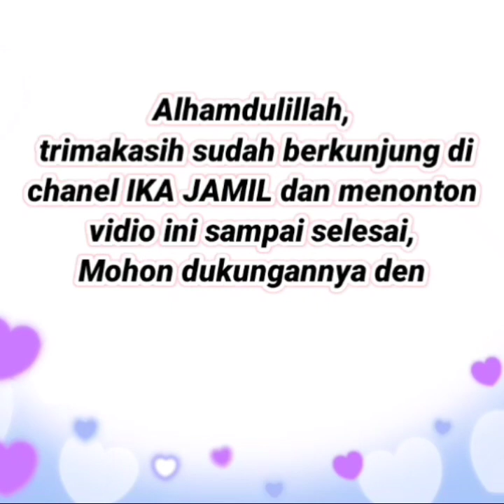30 Trend gamis polos dan gamis motif etnik terlaris saat ini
30 Trend gamis polos dan gamis motif etnik terlaris saat ini